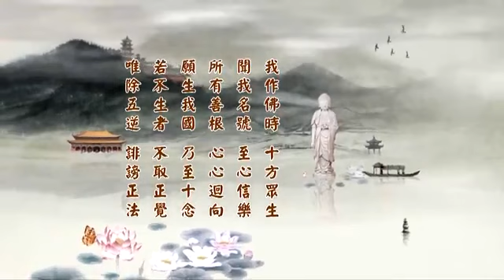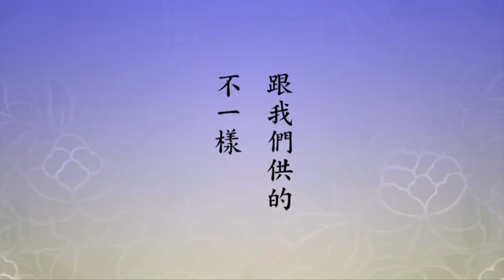二零一四淨土大經科註 （第四回）115